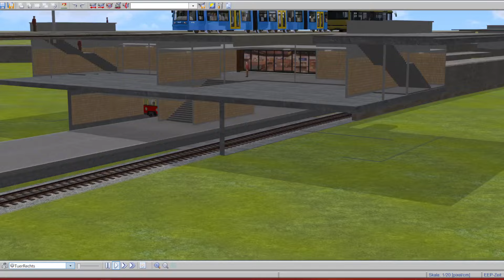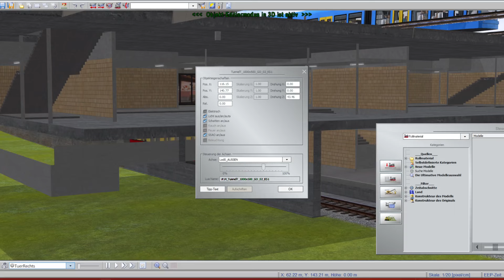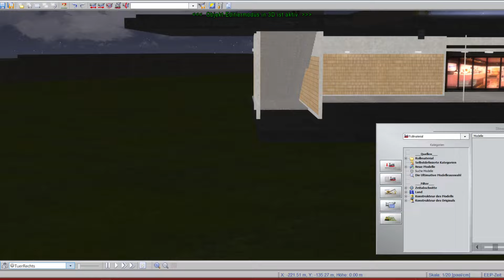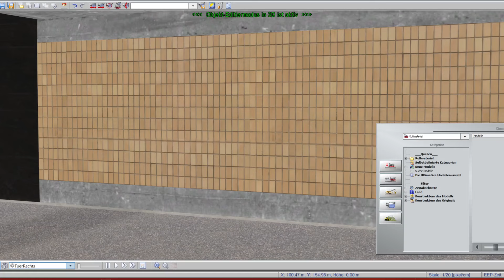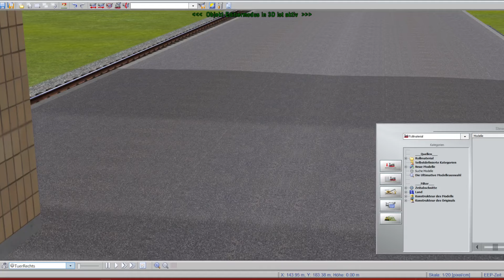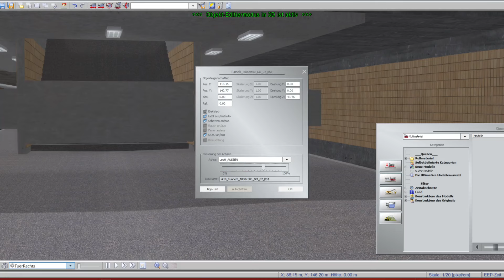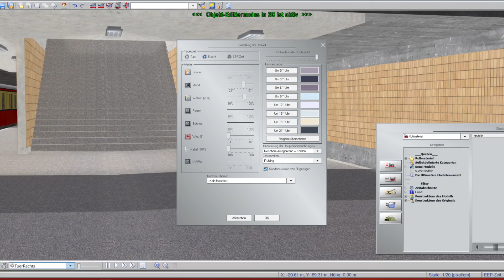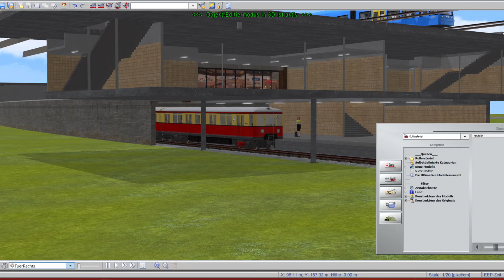Demo Tunnel Bahnhof 2024 07 26